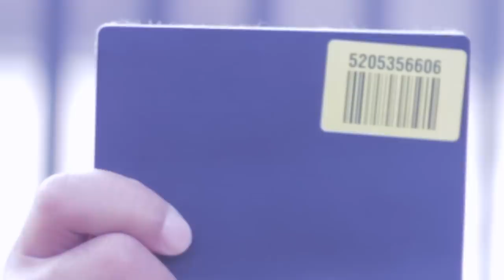Checkpoint - Jasiri X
"Checkpoint" is based on the oppression and discrimination Jasiri X witnessed firsthand during his recent trip to Palestine and Israel "Checkpoint" is produced by Agent of Change, and directed by Haute Muslim.

LYRICS
Journal of the hard times tales from the dark side
Evidence of the settlements on my hard drive
Man I swear my heart died at the end of that car ride
When I saw that checkpoint welcome to apartheid
Soldiers wear military green at the checkpoint
Automatic guns that's machine at the checkpoint
Tavors not m16s at the checkpoint
Fingers on the trigger you'll get leaned at the checkpoint
Little children grown adults or teens at the checkpoint
All ya papers better be clean at the checkpoint
You gotta but your finger on the screen at the checkpoint
And pray that red light turns green at  the check point

If Martin Luther King had a dream of the checkpoint
He wake with loud screams from the scenes at the checkpoint
It's Malcolm X by any means at the check point
Imagine if you daily routine was the checkpoint

Separation walls that's surrounding the checkpoint
On top is barbwire like a crown on the checkpoint
Better have ya permits if your found at the checkpoint
Gunmen on the tower aiming down at the checkpoint
The idea is to keep you in fear of the checkpoint
You enter through the cage in the rear of the checkpoint
It feels like prison on a tier at the check point
I'd rather be anywhere but here at this checkpoint
Nelson Mandela wasn't blind to the check point
He stood for free Palestine not a check point
Support BDS don't give a dime to the checkpoint
This is international crime at the checkpoint
Arabs get treated like dogs at the checkpoint
Cause discrimination is the law at the checkpoint
Criminalized without a cause at the checkpoint
I'm just telling you what I saw at the checkpoint
Soldiers got bad attitudes at the checkpoint
Condescending and real rude at the checkpoint
Don't look em in they eyes when they move at the checkpoint
They might strip a man or woman nude at the checkpoint
Soldiers might blow you out of ya shoes at the checkpoint
Gas you up and then light the fuse at the checkpoint
Everyday you stand to be accused at the checkpoint
Each time your life you could lose at the checkpoint

At the airport in Tel Aviv is a checkpoint
They pulled over our taxi at the checkpoint
Passport visa ID at the checkpoint
Soldiers going all through my things at the checkpoint
Said I was high risk security at the checkpoint
Because of the oppression I see at the checkpoint
Occupation in the 3rd degree at the checkpoint
All a nigga wanna do is leave fuck a checkpoint